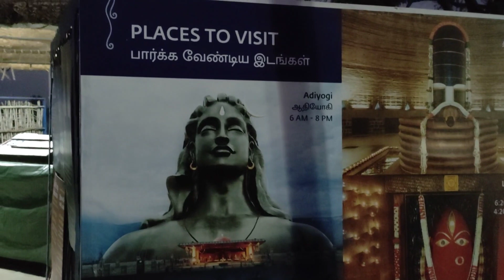ADIYOGI vlog | Isha foundation